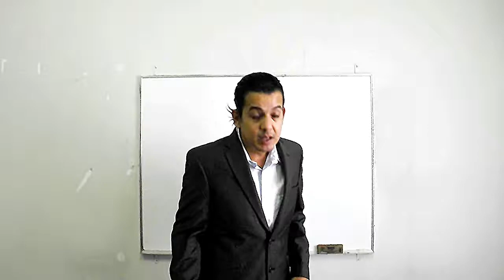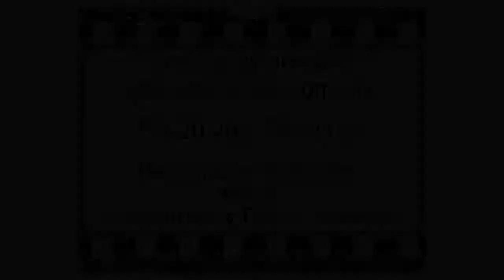Curso de Edición de Video - Gtec Mexico & Zigoto Studio